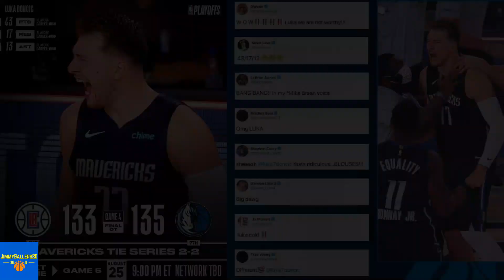Luka Doncic's Game Winner Step Back 3-Pointer vs. Clippers! (GAME 4 OT)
Luka Doncic hits the game winner 3-point shot against the Los Angeles Clippers in 135-133 overtime win during Game 4 of the 2020 NBA Bubble Playoffs at Disney World Orlando. Luka has 43 points, 17 rebounds, 13 assists. Dallas Mavericks tied the series 2-2 now. On February 2, 2025, Luka Doncic was traded to the Los Angeles Lakers in exchange for Anthony Davis, Max Christie, and a 2029 first-round pick. Los Angeles Lakers Lakers acquired Luka Dončić, Maxi Kleber, and Markieff Morris, whereas Dallas Mavericks receive Anthony Davis, Max Christie, and a 2029 first-round pick for Luka Doncic's shocking trade to Los Angeles Lakers.

His clutchness is being compared to NBA greats such as LeBron James and Magic Johnson.

Born in Ljubljana, Dončić shone as a youth player for Union Olimpija, before joining the youth academy of the Spanish club, Real Madrid. He debuted for their senior team in 2015, at age 16, becoming the youngest in club history. Two years later, he led Madrid to the 2018 EuroLeague title, winning the EuroLeague MVP as well as the Final Four MVP. Dončić was also named the ACB Most Valuable Player, and won back-to-back EuroLeague Rising Star and ACB Best Young Player awards. He was selected to the EuroLeague 2010–20 All-Decade Team.

In 2018, Dončić declared for the NBA draft and joined the Dallas Mavericks in the United States. He was selected unanimously to the NBA All-Rookie First Team and won Rookie of the Year for the 2018–19 season. In his sophomore season, he was selected to his first NBA All-Star game.

On June 21, 2018, Luka Doncic was selected with the 3rd overall pick by the Atlanta Hawks in the 2018 NBA draft. He was then traded to the Dallas Mavericks in exchange for the draft rights to Trae Young and a protected future first round pick in 2019. Before the 2018–19 season, ESPN considered him to be the favorite to win the NBA Rookie of the Year Award.

Doncic made his regular season debut on October 17, 2018, recording 10 points, 8 rebounds and 4 assists, in a 121–100 loss to the Phoenix Suns. On October 20, Dončić recorded 26 points and 6 rebounds in a 140–136 win over the Minnesota Timberwolves. He became the youngest 20-point scorer in franchise history. He recorded his first NBA double-double on November 19, with 15 points and 10 rebounds in a 98–88 loss to the Memphis Grizzlies.

Dončić was named NBA Rookie of the Month in the Western Conference for November 2018. On December 8, Dončić scored 21 points in a 107–104 win over the Houston Rockets. On December 28, Dončić scored 34 points and became the youngest NBA player to make 7 three-pointers in a game. He was named Western Conference Rookie of the Month for December 2018. On January 21, Dončić recorded his first NBA triple-double with 18 points, 11 rebounds and 10 assists in a 116–106 loss to the Milwaukee Bucks, which made him the second-youngest player in NBA history to accomplish the feat at 19 years and 327 days old, behind only Markelle Fultz. On January 27, Dončić scored a season-high 35 points and recorded his second NBA triple-double adding 12 rebounds and 10 assists in a 123–120 loss to the Toronto Raptors.

He became the first teenager in NBA history with a 30-point triple-double and with multiple triple-doubles. 2 days later, Dončić was named a confirmed participant for the World Team in the 2019 Rising Stars Challenge.

On February 6, Dončić recorded his third triple-double with 19 points, 10 rebounds and 11 assists in a 99–93 win over the Charlotte Hornets, which made him the youngest player in NBA history to record three triple-doubles. He edges Hall of Famer Magic Johnson by 117 days. On February 25, Dončić recorded his fourth triple-double with 28 points, 10 rebounds and 10 assists in a 121–112 loss to the Los Angeles Clippers. Dončić has four of the five triple-doubles recorded by teenagers in NBA history.

Dončić was named Western Conference Rookie of the Month for January 2019. His eight triple-doubles ranked fourth on the season behind Russell Westbrook , Nikola Jokić and Ben Simmons, as well as tied with LeBron James. Dončić became just the fifth player in NBA history to average at least 20 points, 5 rebounds and 5 assists in his rookie year, joining Oscar Robertson (1960–61), Michael Jordan (1984–85), LeBron James (2003–04), and Tyreke Evans (2009–10).

Images and Videos used by JimmyBallers20 are commercially licensed by StoryBlocks